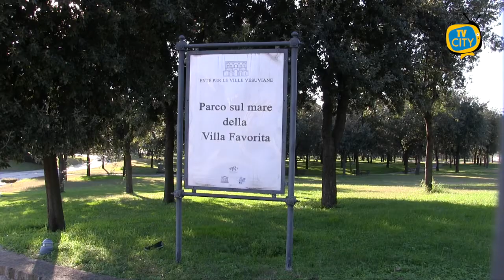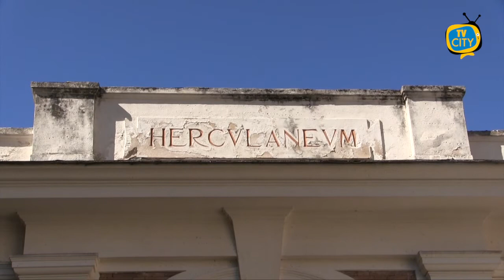Ercolano: il 31 ottobre giornata Nazionale del Trekking Urbano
A spasso lungo la strada del Miglio d'Oro, con le sue ville vesuviane e l'antica citta'. Anche Ercolano aderisce domenica 31 ottobre alla XVIII Giornata Nazionale del Trekking Urbano che quest'anno ha come titolo "Una sana follia. Alla scoperta del territorio attraverso i suoi bizzarri personaggi". L'iniziativa che coinvolge settantasei comuni italiani e' un percorso adatto a tutte le eta', a passo lento per scoprire strade, borghi e circuiti meno noti ma altrettanto affascinanti dal punto di vista artistico e culturale. E cosi' Ercolano propone un itinerario lungo la storia alla scoperta del Miglio d'Oro. Il tour prendera' il via alle 10.30 dal Parco Inferiore di Villa Favorita. Poi si proseguira' lungo il Miglio d'Oro dove spicca Villa Campolieto tra le piu' suggestive delle ville vesuviane. A pochi passi dagli Scavi archeologici si potra' visitare il MAV, centro di cultura e di tecnologia. L'itinerario si conclude all'entrata storica del Parco archeologico dove e' possibile ammirare dall'alto l'incanto della citta' antica cristallizzata nel tempo dall'eruzione del Vesuvio. ''Crediamo in questo modo di allargare ancora di piu' l'offerta turistica del territorio, implementando anche un percorso alla riscoperta della citta' da fare a piedi scoprendo altri scorci e bellezze della nostra Ercolano'' spiega il sindaco Ciro Buonajuto. E domenica per l'occasione le guide dell'associazione 'L'Emozione della Bellezza' accompagneranno gratis i partecipanti.